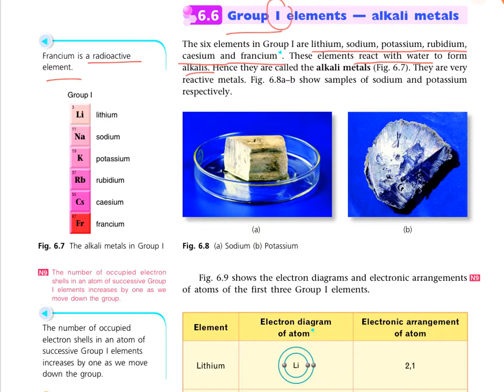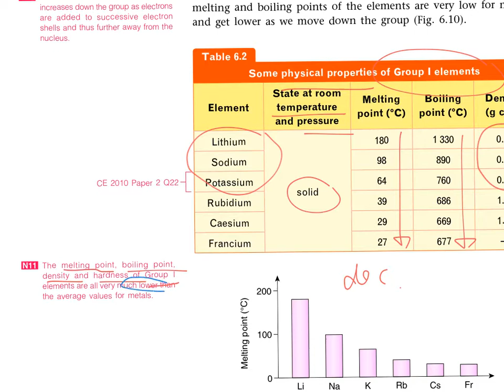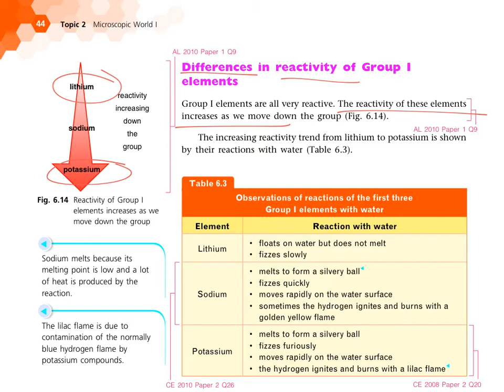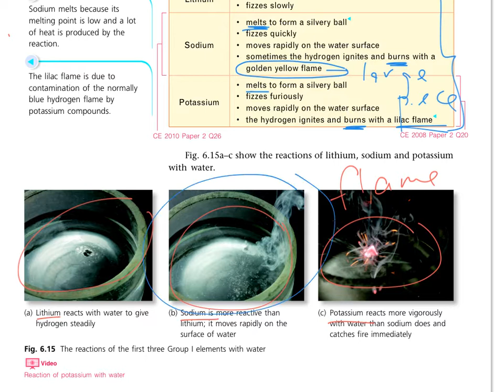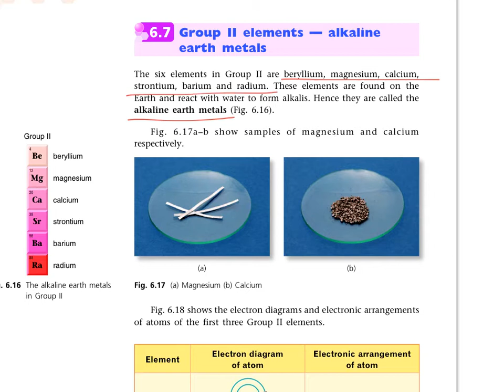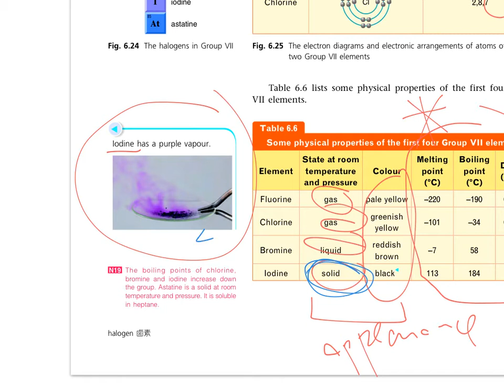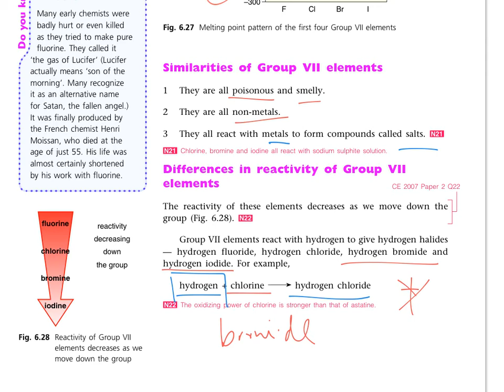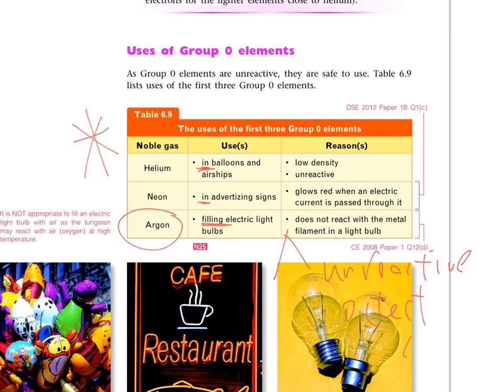S3 - unit 6 -2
描述